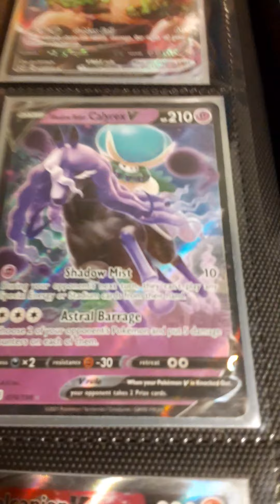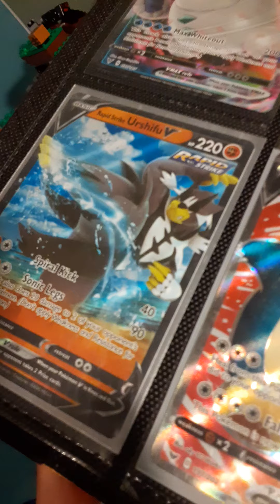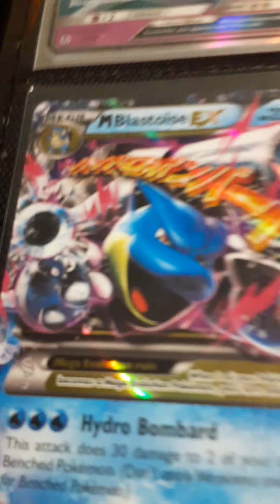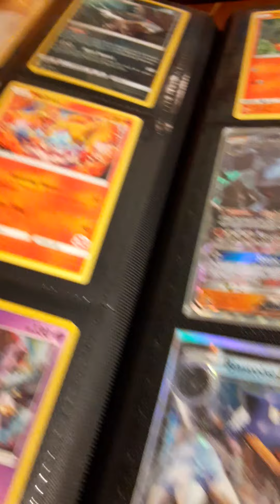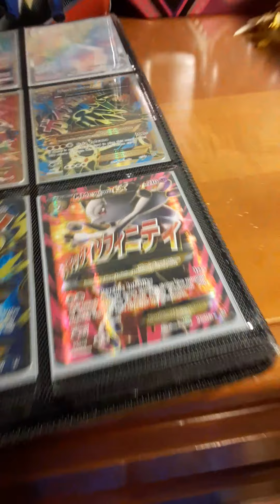SHOWING ALL OF MY CARDS IN MY BINDER OF POKEMON CARDS!!